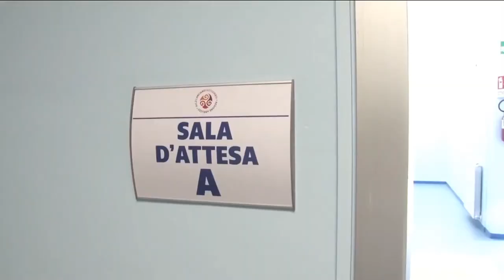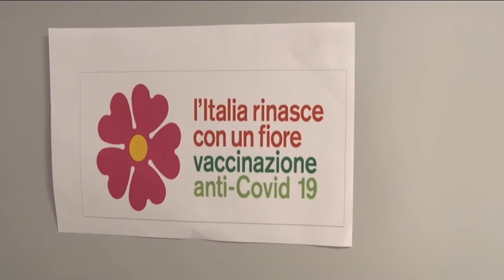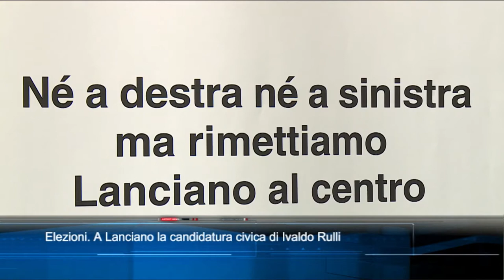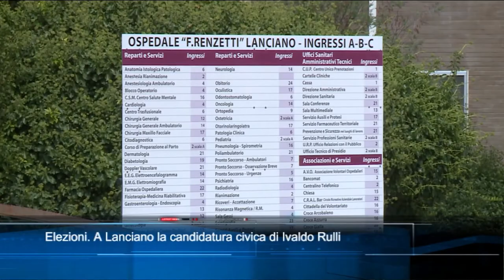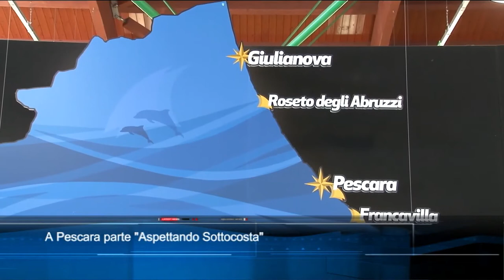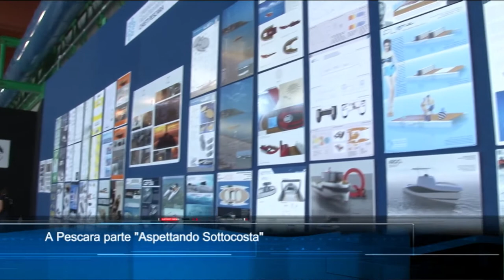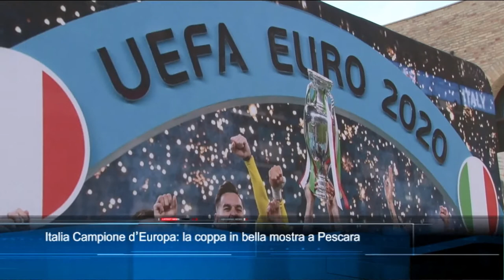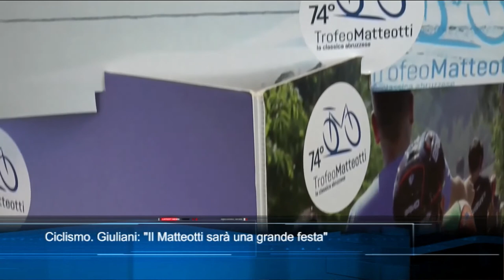TgSei edizione delle 19 di venerdì 10 settembre 2021